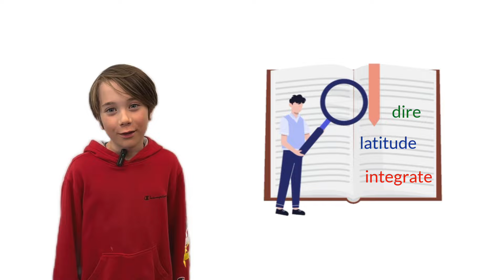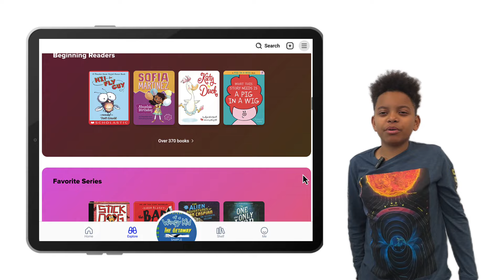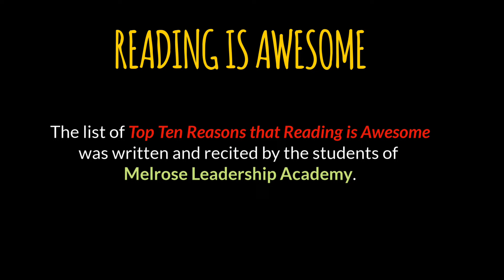OUSD Sora Reading Is Awesome